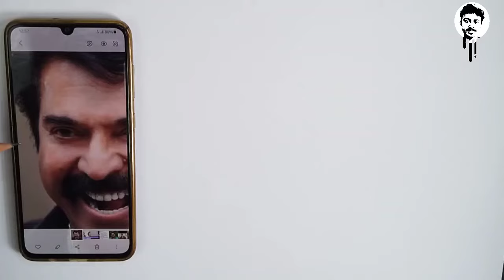free hand drawing tutorial Malayalam